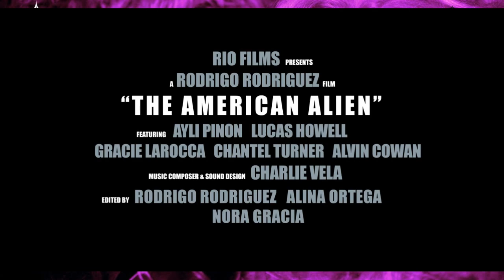The American Alien @ MiSciFi 2024 w/ Rodrigo Rodriguez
Plot: A GENRE BENDING SHORT - COMEDY, DRAMA, & SCI-FI The American Alien is the absurd journey of a Grey Alien who gets caught at the US-Mexican border and is processed into the US immigration system.   His fellow detainees can see that he is “not one of us” and the US bureaucracy only sees a small brown skin boy. He befriends Yesenia, a seven-year-old El Salvadoran girl who has been separated from her Mother. The two navigate the bizarre bureaucratic world of the asylum-seeking migrant.